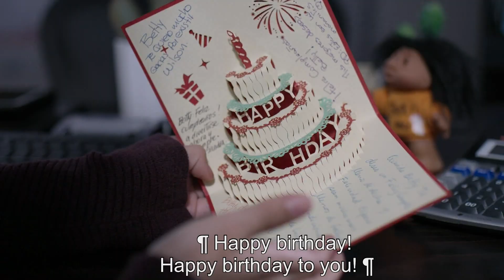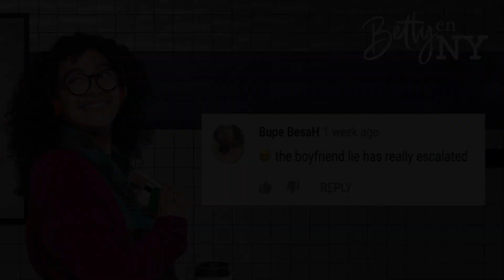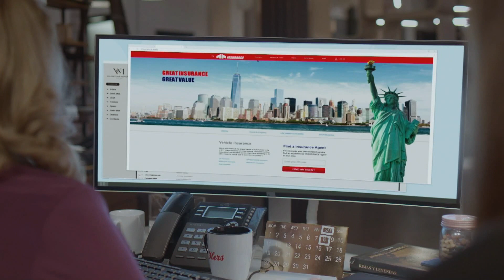Betty en NY | Episode 53 | Telemundo English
You can watch the episodes of Betty in NY in the Telemundo app or in Peacock

Official video of Telemundo content Betty en NY. Teresa returns to Mexico to seek justice. Her godfather, Epifanio wants to negotiate with her. If the Queen does not accept, he will kill her. Relive how everything started in the Special Edition of Season 1.

Betty en NY
An intelligent and skilled young latina in New York, after being rejected in multiple job interviews due to her lack of attractiveness, decides to accept a position below her qualifications in the fashion industry. Amidst the glamour and business, she will grow as a woman, but she will also face the biggest challenge of her life, one that even all her degrees and specializations will not help her solve: love.